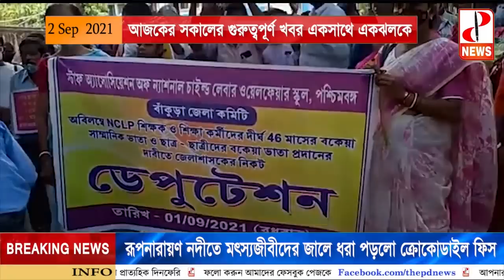আজকের সকালের গুরুত্বপূর্ণ খবর একসাথে একঝলকে - The PD News